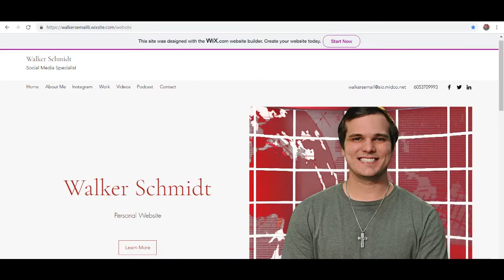It's A Happy Birthday After All!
Celebrated Wyatt's Birthday a week late and bought myself a new toy! Went back and visited the old college while I was there too!